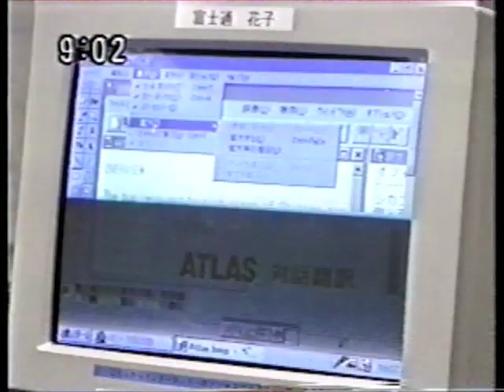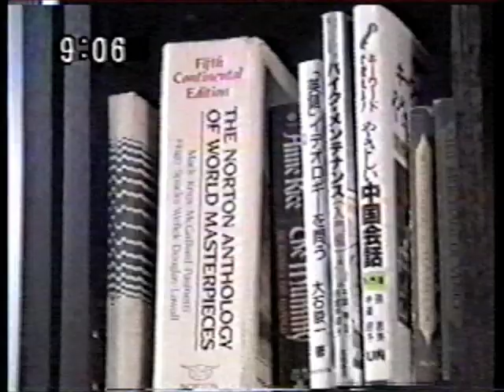When I was a ninja (1996 TV Tokyo broadcast)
From 1996 (20 years ago!), when I was young and naive enough to let the camera crew film me singing.